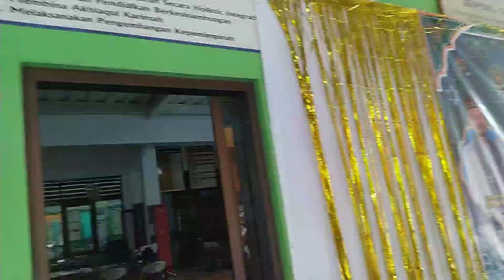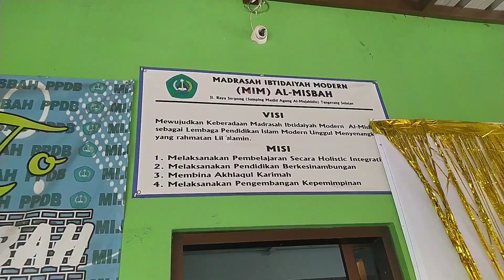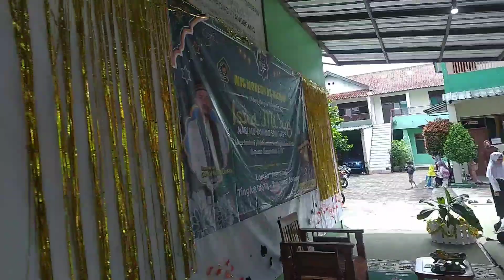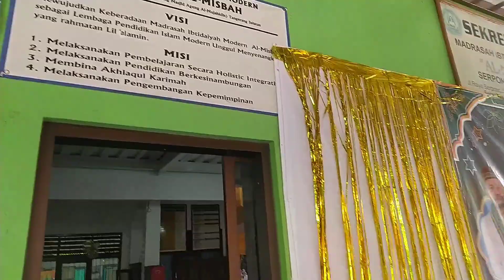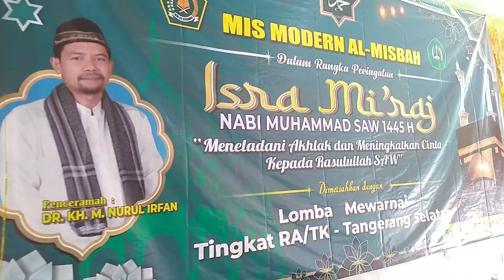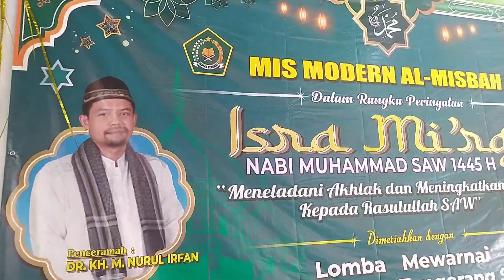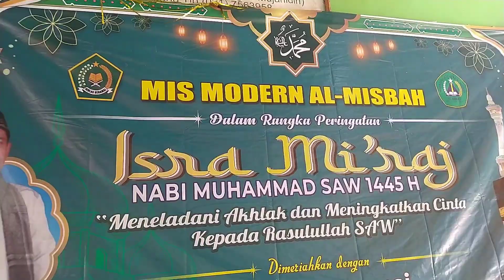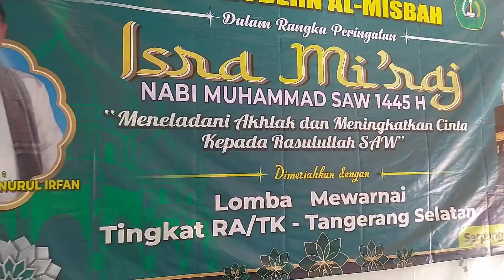Seminggu Persis Sebelum Pilpres dan Pilleg 2024, Menjadi Guru MI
Ceramah Pertama dari Tiga Ceramah Isa Mi'raj Tahun ini di Hadapan Siswa Madrasah Ibtidaiyyah Guru dan Emak-emaknya. Alhamdulillah. Jelang Pemilu lagi!